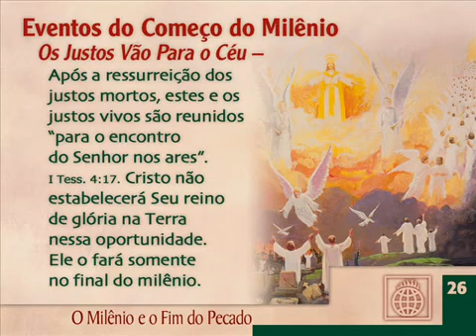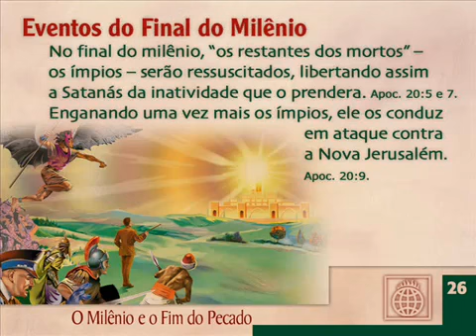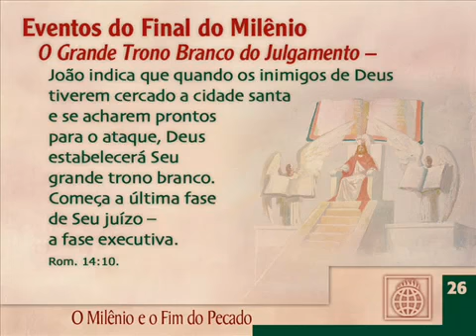O Milênio e o Fim do Pecado Nisto Cremos